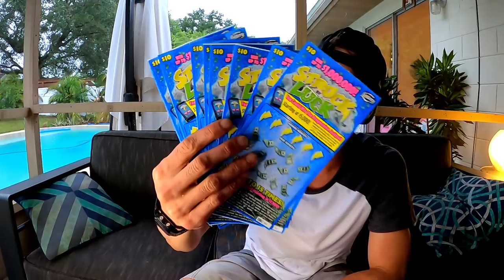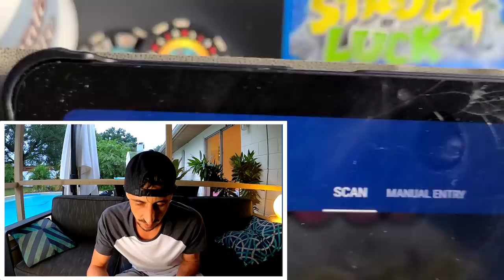💥Big Win💥 I Got Struck by Luck🚀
Epic Turn around!!Big Win came thru!!Great sess enjoy guys!
10 x $10 Struck by Luck!